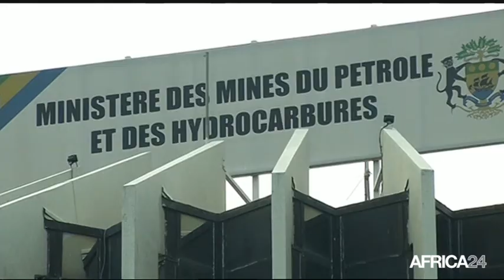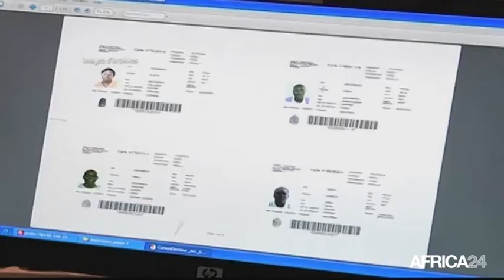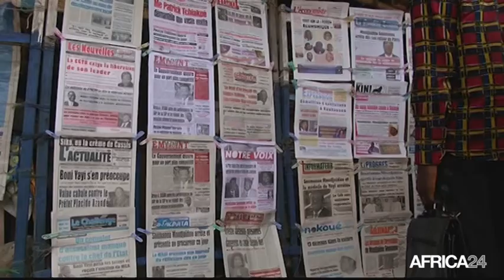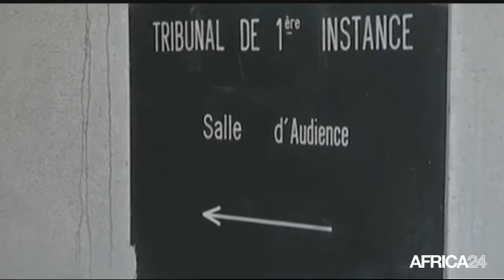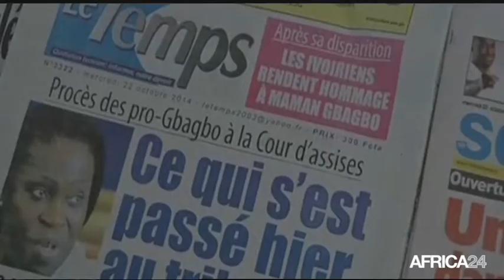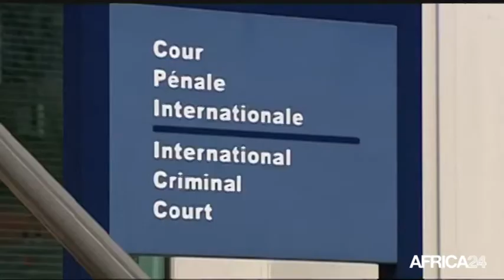Le Journal du jeudi 26 février - 19h GMT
Gabon, Des mesures pour maintenir la croissance. COTE D'IVOIRE, Réforme de la justice. Nigeria, Semaine des médias sociaux. Gabon, Des mesures pour maintenir la croissance.